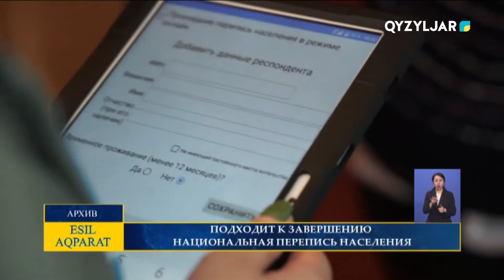ПОДХОДИТ К ЗАВЕРШЕНИЮ НАЦИОНАЛЬНАЯ ПЕРЕПИСЬ НАСЕЛЕНИЯ